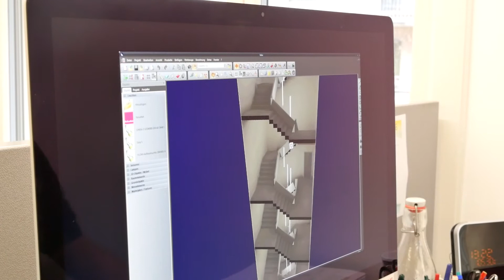Lehrstelle als Elektroplaner/in EFZ bei der Bering AG